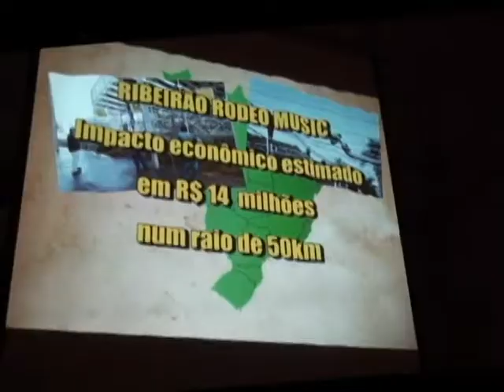2804 parte 2